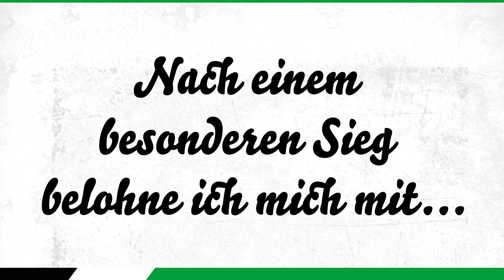Spieler-Porträt 2018/19 | Edgar Prib